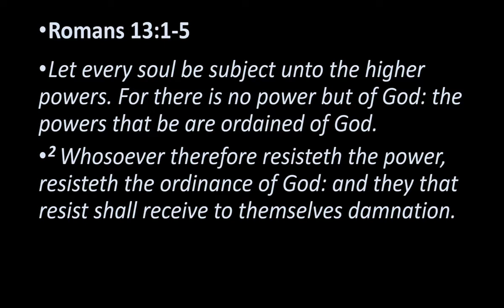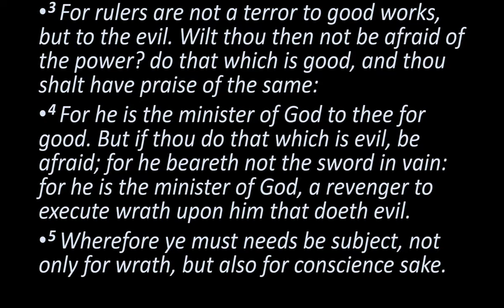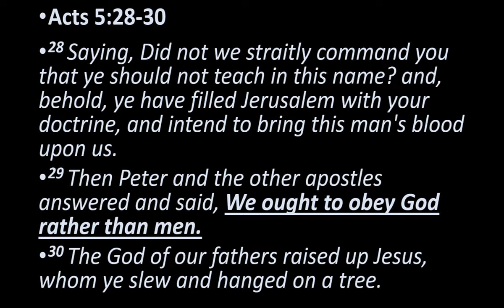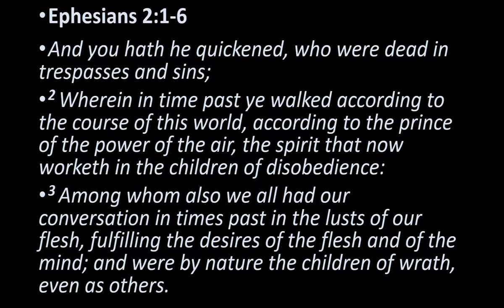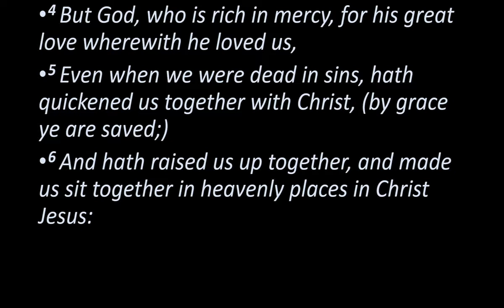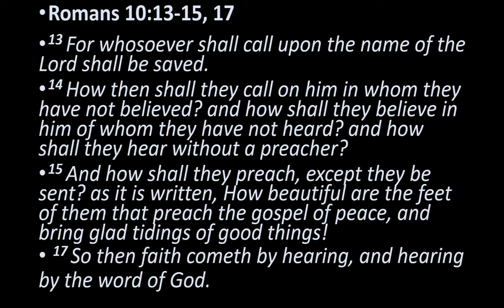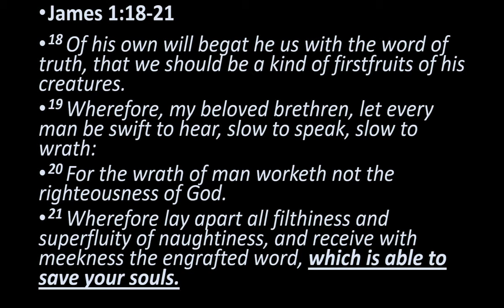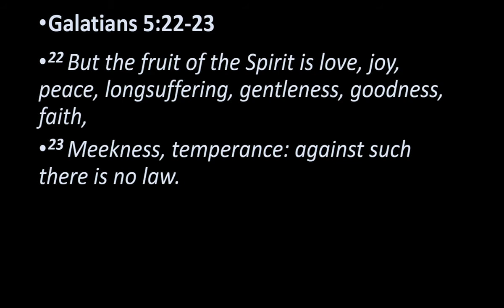"The Believer's Duty" Part 6 1 Peter 3